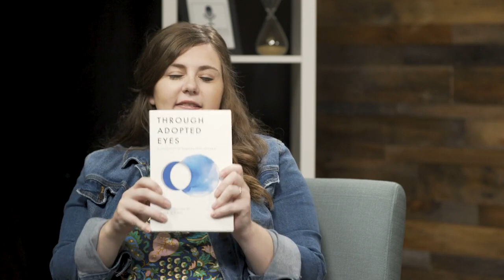reFramed S1E8 Reframing Through Adopted Eyes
Emily Morehead, LPC, and Elena Hall, Gladney adoptee from Russia and author of Through Adopted Eyes, talk about reframing our thoughts on adoption from the perspective of an adoptee. Elena and Emily have a great conversation ranging from identity as an adoptee to traveling back to the mother country with interesting perspectives and insight.